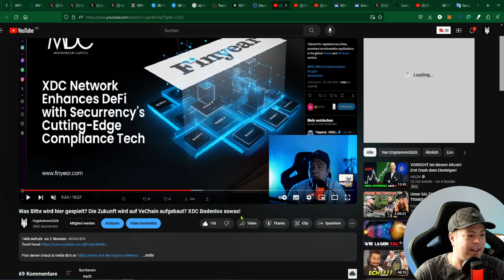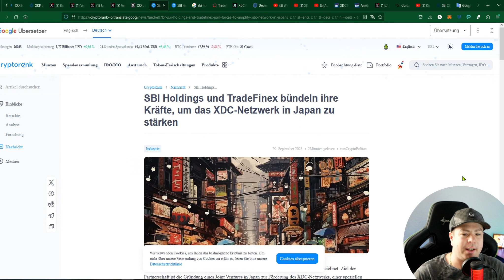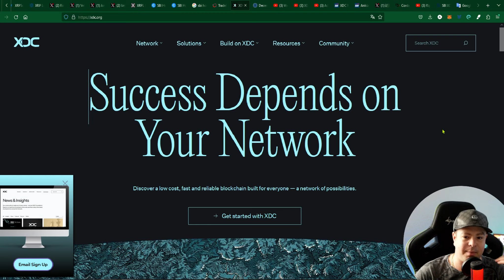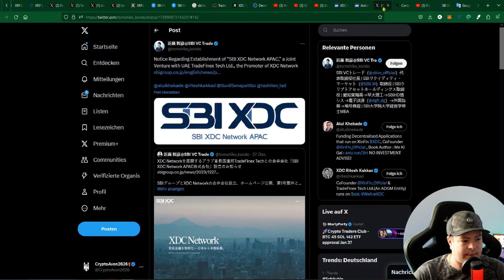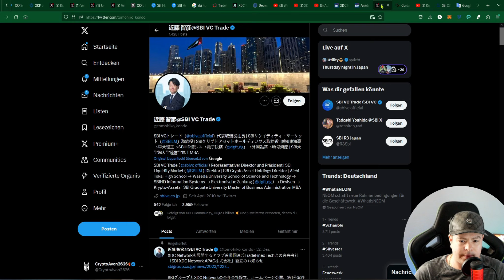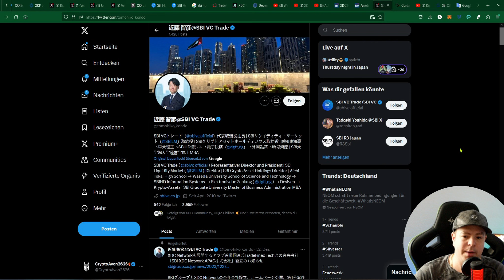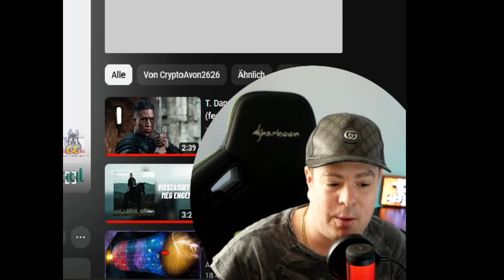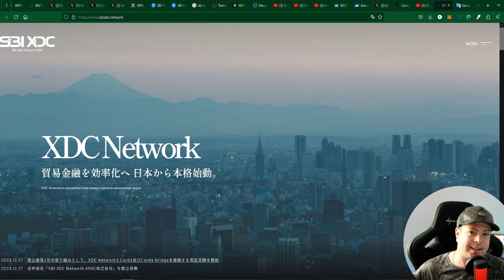XDC ist weiter wie XRP! SBI & TradeFinex gründen Firma rund um das XDC Netzwerk!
🚀 SBI und TradeFinex haben gemeinsam das Joint Venture 'SBI XDC Network APAC Co., Ltd.' gegründet!
🌐 Erfahre in diesem Video, wie diese Kooperation das XDC Network vorantreibt und welche Innovationen es im Bereich des Handelsfinanzwesens und grenzüberschreitender Zahlungen mit sich bringt.

🔗💡 Schau rein und bleibe auf dem Laufenden über die neuesten Entwicklungen in der Welt der Kryptowährungen und Blockchain-Technologie! 🚀🌐 SBI XDCNetwork BlockchainInnovation"

▬▬▬ Empfehlungen! ▬▬▬▬▬▬▬▬▬▬

Börsen & Platformen von denen ich überzeugt bin & selber nutze

▬▬▬ Weiterer Content ▬▬▬▬▬▬▬▬

▬▬▬ Support & Spenden ▬▬▬▬▬▬▬▬▬▬▬

▬▬▬ Quellen  ▬▬▬▬▬▬▬▬▬▬▬

▬▬▬ Zeitstempel  ▬▬▬▬▬▬▬▬▬▬▬